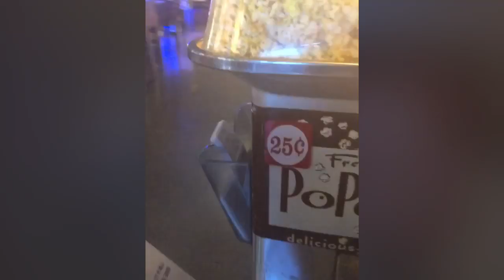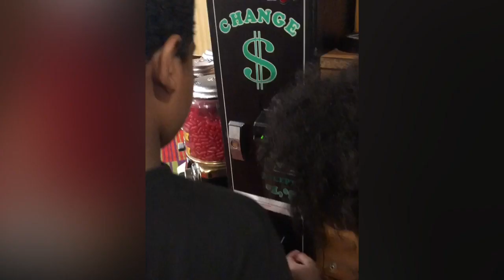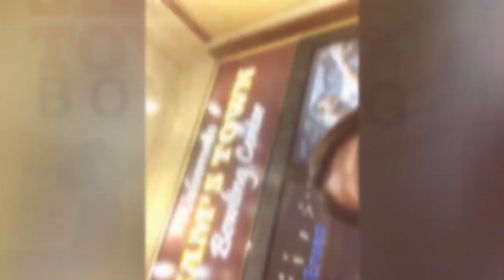Snap. Crackle. Pop-corn.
BATANGANRICOBLOODLINE#2019. DivinaSusanRicoBatangan. Follow the Batangan Family on their many amazing, fun-fill days. Whether it’s: